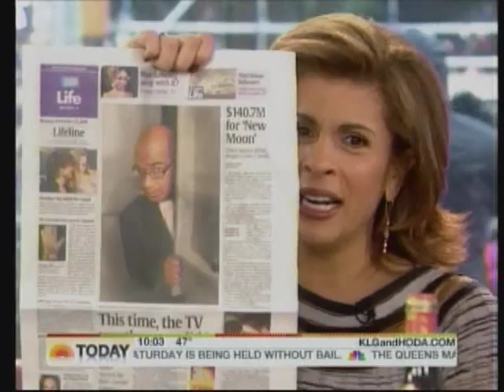les vins georges duboeuf today nbc national 11_23 10am 07_56.wmv